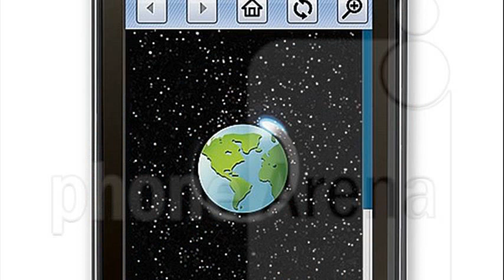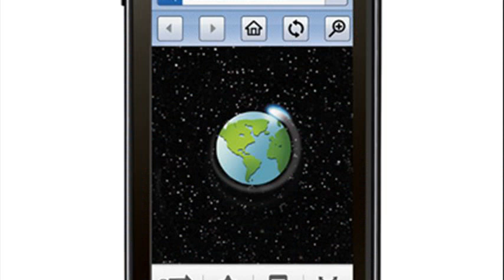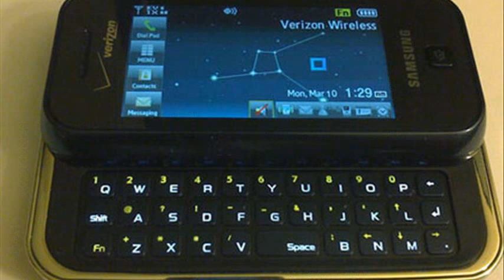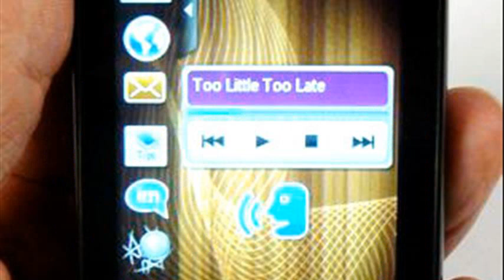samsung behold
samsung behold specs
samsung behold touch screen not working
samsung behold 2
samsung behold 2 battery
how to reset samsung behold 2